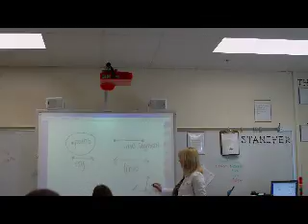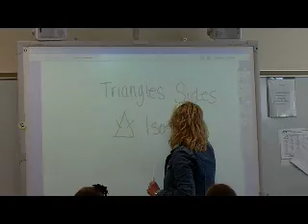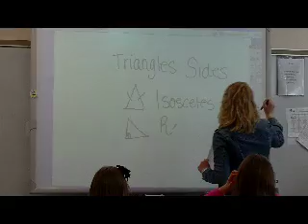Student Teaching Experience